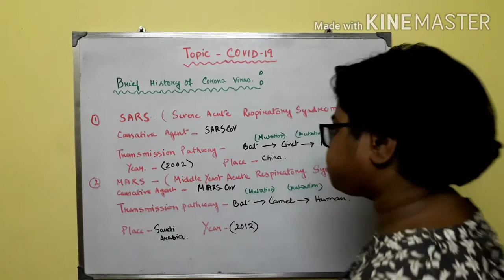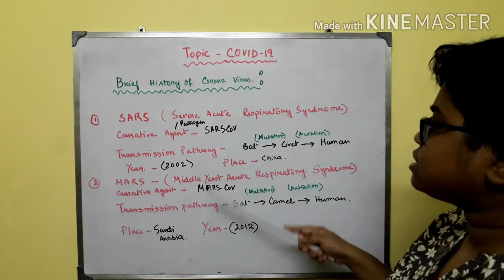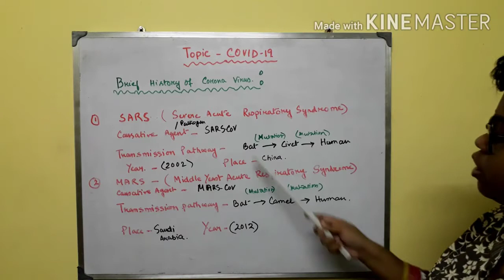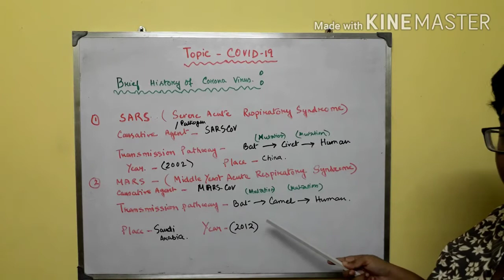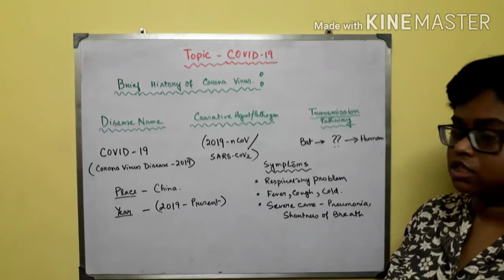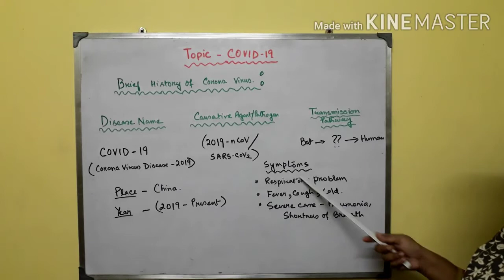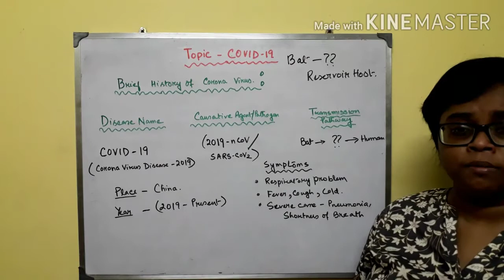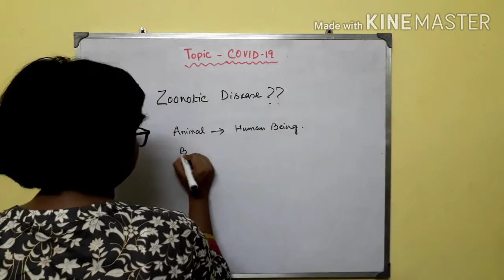A to Z about Corona Virus\COVID-19 (Part- II). Is it the first attack of Corona Virus???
The video contains all the content you need to know about Corona Virus. I have tried my best to explain all the details in easy language about the Corona Virus Disease-19 .The video is not only for the students but also for the common people .The topic is  lengthy that's why it is not possible to cover the whole topic in one video. So I have divided the topic into 4 video series. Today this video is Part II.

I request you all to be with me and see all the series of COVID-19.It's really fascinating.
Corona Corona Virus#COVID-19#Pandemic

I need your full support to grow the channel so that we can able to spread the free online Biology education around the world.